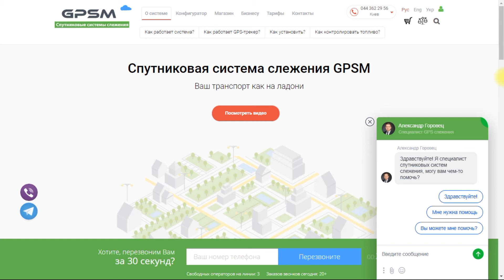Как заблокировать двигатель если автомобиль вышел за пределы геозоны #3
🟢 Геозоны — это определенные области на карте, представляющие интерес для пользователя и требующие особого внимания. Они предназначены для контроля за перемещением объектов в этих областях или за их пределами. К геозонам можно прикрепить любые изображения и фотографии, а также добавить комментарии.

🟩  Геозона может иметь форму полигона (например, какой-нибудь город или территория завода), полилинии (например, определенная улица) или круга произвольного радиуса.

🔵 В системе GPSM геозоны находят широкое применение. Помимо визуального обогащения карты, геозоны могут использоваться в отчетах, уведомлениях, всплывающей подсказке к объектам. Они могут также выступать в качестве контрольных точек при создании маршрутов. Кроме того, всплывающая подсказка к геозоне может содержать динамически обновляющиеся изображения и видео из других источников.

 ❤️ Специалисты компании «GPSM» готовы помочь в выборе оптимального решения для Вашего бизнеса.

👨‍💼 Бесплатная консультация: 📞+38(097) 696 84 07 (Viber, Telegram)